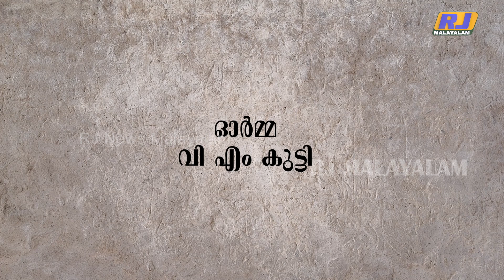ഓർമ്മയിൽ വി എം കു​ട്ടി | V M Kutty | ഓർമ്മ - Episode 14 | RJ Malayalam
ഗാ​ന​ര​ച​യി​താ​വ്, സം​ഗീ​ത​ജ്ഞ​ൻ, ഗ​വേ​ഷ​ക​ൻ, ഗ്ര​ന്ഥ​കാ​ര​ൻ, ചി​ത്ര​കാ​ര​ൻ തു​ട​ങ്ങി​യ നി​ല​ക​ളി​ൽ വ്യ​ക്തി​മു​ദ്ര പ​തി​പ്പി​ച്ച വട​ക്കും​ക​ര മു​ഹ​മ്മ​ദ് കു​ട്ടി എ​ന്ന വി.​എം. കു​ട്ടി കല്യാണപ്പന്തലുകളില്‍ മാത്രമൊതുങ്ങിയിരുന്ന മാപ്പിളപ്പാട്ടിനെ പൊതുവേദിയിലെത്തിച്ച് ജനകീയമാക്കുന്നതില്‍ മുഖ്യപങ്കു വഹിച്ചു. ആറുപതിറ്റാണ്ടിലേറെ കാലം മാപ്പിളപ്പാട്ട് രംഗത്ത് സജീവമായിരുന്നു അദ്ദേഹം സിനിമകളിലും പാടിയിട്ടുണ്ട്.